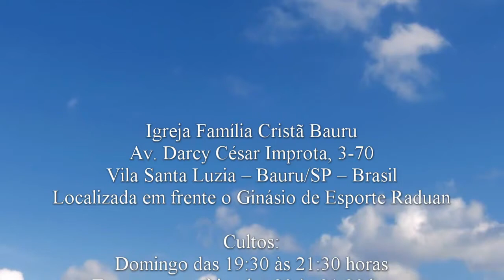Quando a vitória chega - Êxodo 14.10, 15, 21-22 - Pr Osmir Melro